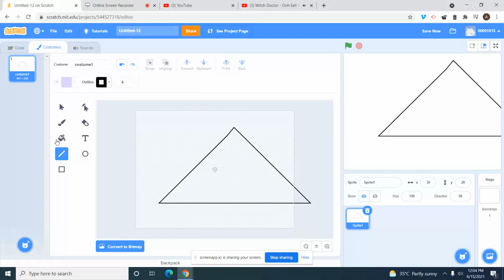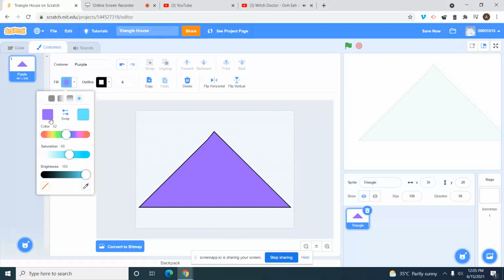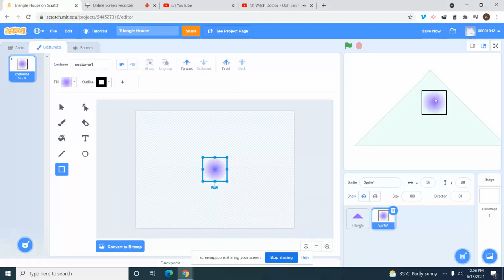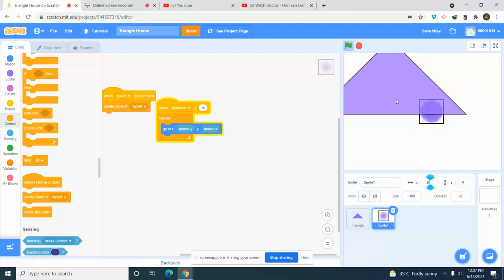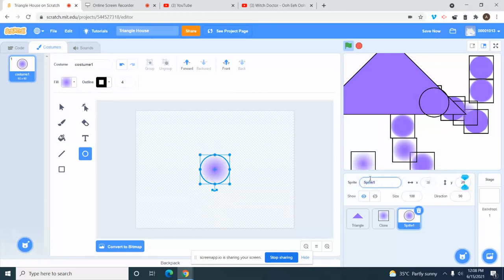Scratch part 31 of 100